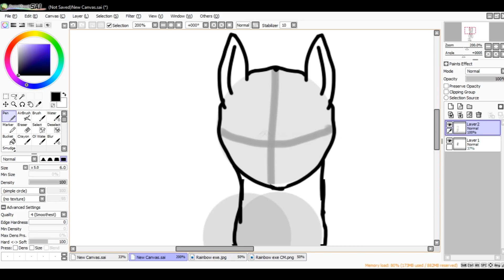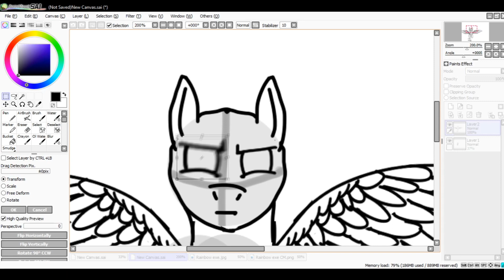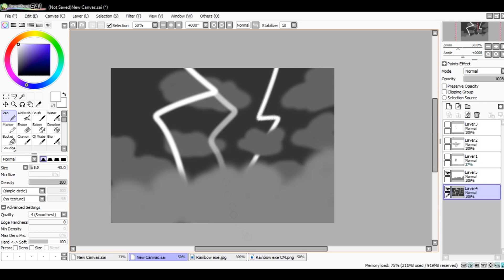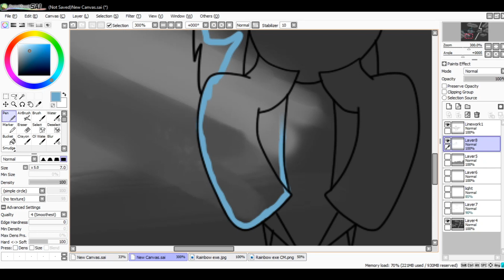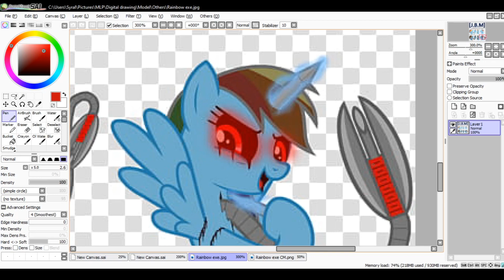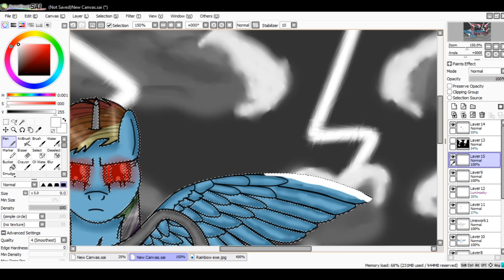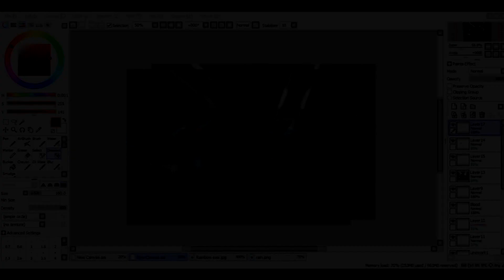Rainbow.exe [MLP Speedpaint] (blood)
Well, well, I finally go new ideas for Speedpaints UwU
But I don't get those new ideas out of existence, I played recently Rainbow.exe, and I was thinking: "Oh I know i'm gonna make a speedpaint out of that!" but I wasn't sure, so I look on YT if anyone has ever made speedpaint on Rainbow.exe and NO no one has ever made some, so it's an open theme for my videos ^^ and so now, i'm gonna make a little serie on Rainbow.exe, hope you will enjoy it, and enjoy this video, if so, don't forget to leave a like, post a comment and subscribe for more content!